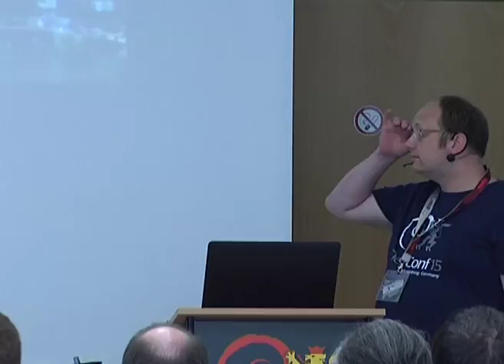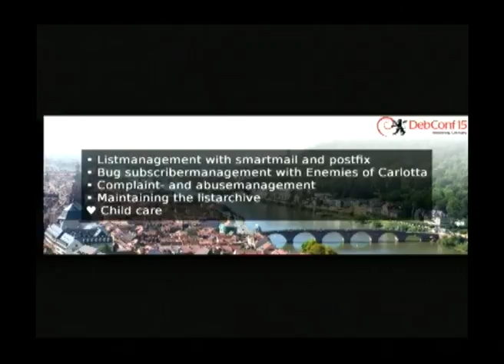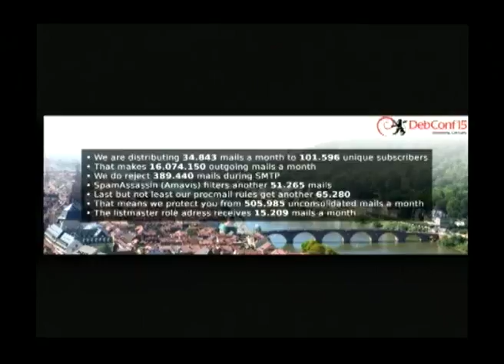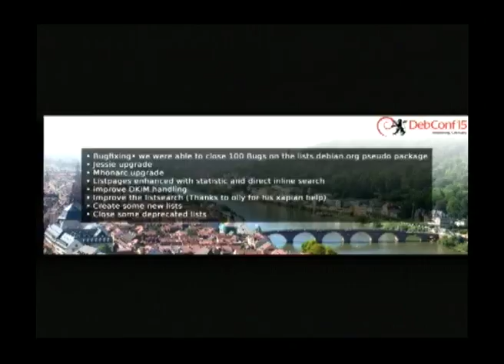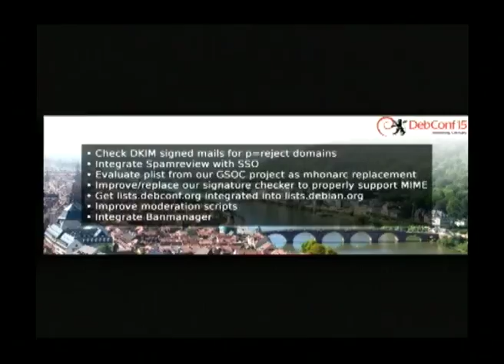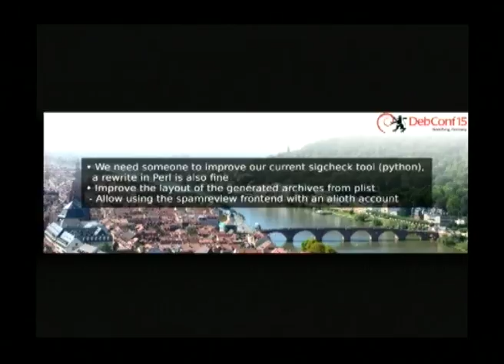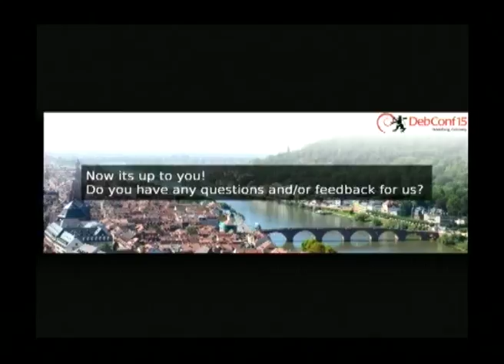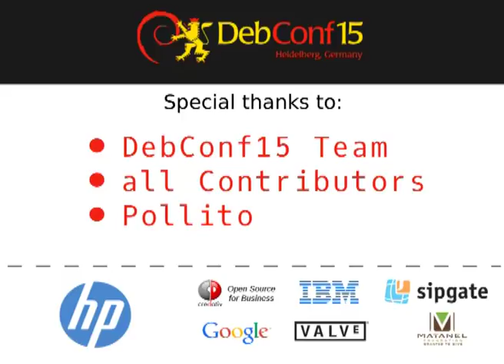spam, ham and other food or how to distribute spam to 110k email addresses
by Alexander Wirt

This talk wants to give an overview about the current state of affairs about lists.debian.org.

- some statistics
- problems
- features not everyone is familiar with

Where do we want to go to?

- DMARC
- Spamhandling
- We need help
- New search frontend
- Other planned Improvements

Room: Berlin/London
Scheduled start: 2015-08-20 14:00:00